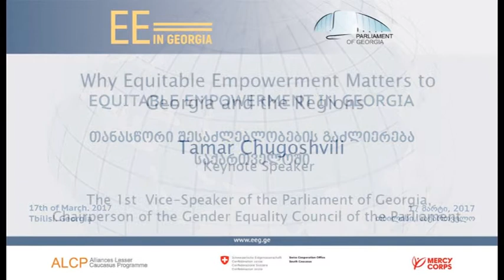Tamar Chugoshvili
Why Equitable Empowerment Matters to Georgia and the Regions